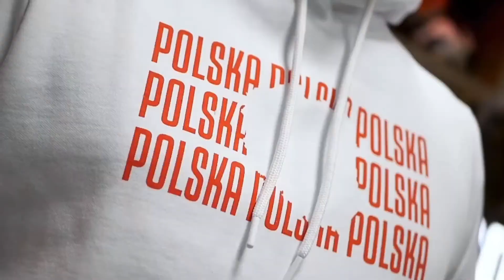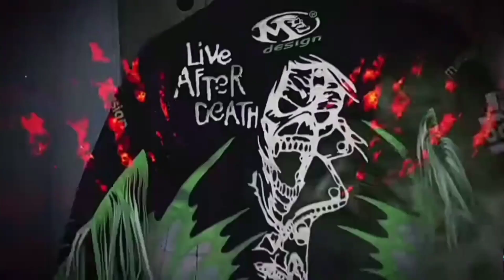KANAŁ SPORTOWY - Czołówki i tyłówki niektórych programów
00:00 Intro
00:10 Kanał sportowy (Moc Euro)
01:06 Hejt Park. Przejdźmy na ty
02:19 Misja Futbol
02:51 Siat-Mat
03:25 Magazyn Lig Egzotycznych
03:57 Siedmiu Wspaniałych
04:32 Mecz dnia [TVPSPORT]
04:56 Oktagon Live
05:26 Polacy pod lupą
06:00 Program Wysokich Lotów
07:02 Pol Position
07:41 Cały ten tenis
08:43 La Liga Bonita
09:36 Gorączka
10:13 Mazurek & Stanowski
10:53 Moje wielkie walki
11:15 Stanowisko
11:32 Park Maszyn
11:59 Dziennikarskie Zero  [lagi przy czołówce]
12:37 WeszłoPolscy
13:34 W Ringu
14:12 Outro